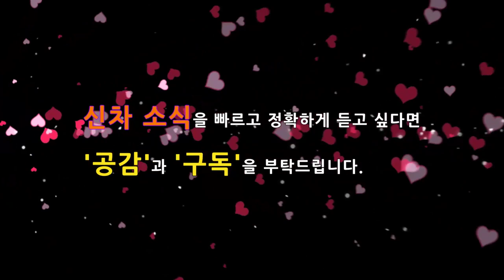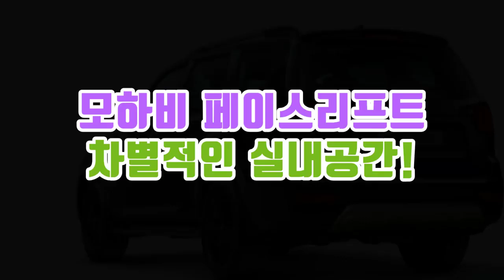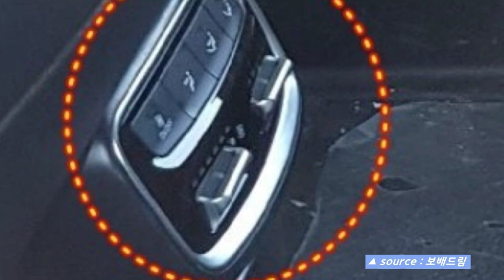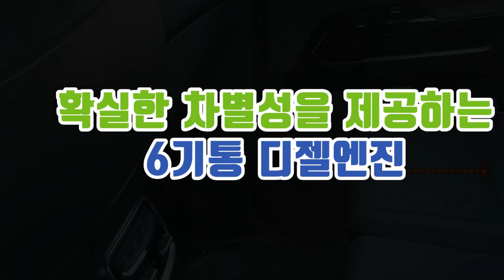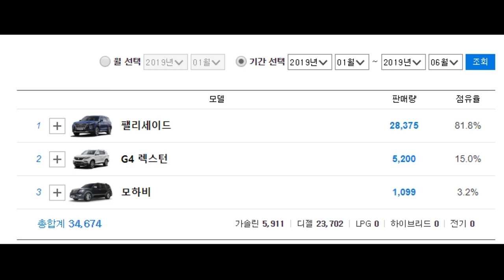모하비 더마스터 페이스리프트 마스터피스! 실내 추가 유출! 완전정복! KIA MOHAVE FACELIFT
역대급 디자인으로 출시될 모하비 페이스리프트가 앞으로 2달 정도후에는 출시가 될 것 같습니다.
지난 5부까지 위장막, 텔루라이드를 닮은 디자인, 마스터피스 콘셉트, 콘셉트와 양산차 등의 비교 소식을 알려드렸는데, 이번 6부에서는 출시 직전에 완결편으로 지금까지 알려진 모하비 페이스리프트의 소식을 정리했습니다.

또한 추가로 포착된 운전자 공간과 실내공간을 비교 분석해 드리겠습니다.